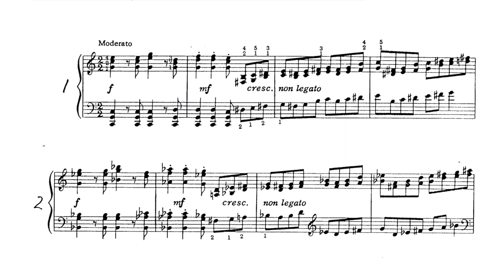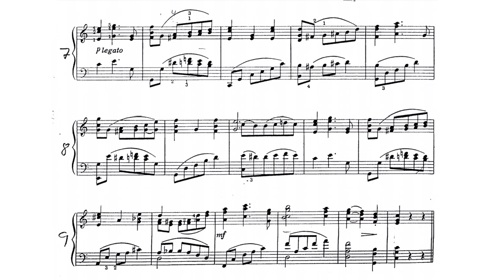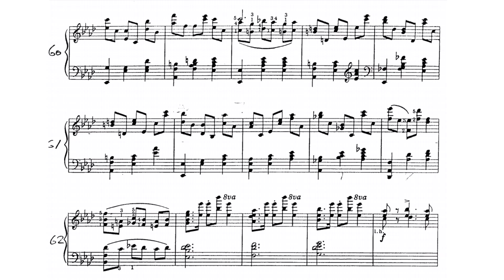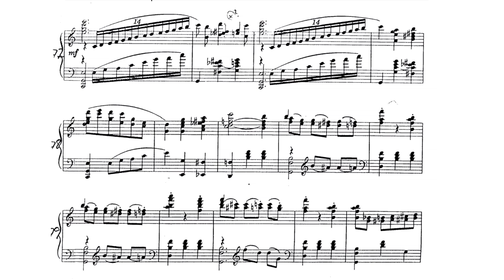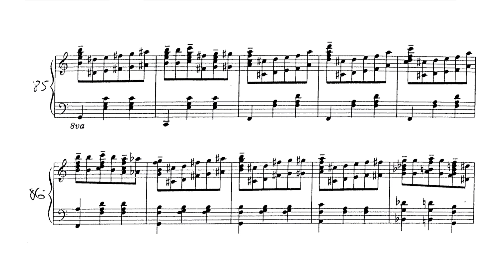Johann Strauss Jr./Leonard Pennario - Concert paraphrase on "Kaiser-Walzer" (audio + sheet music)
Leonard Pennario was among the most popular American-born concert pianists of the twentieth century. Pennario's professional career began at the tender age of 12 when he filled in for an ailing soloist on the Grieg Concerto in A minor at a 1936 concert with the Dallas Symphony Orchestra. Freshly inducted into the U.S. Army, Pennario gave his Carnegie Hall debut in the uniform of an Army private, playing the Liszt Piano Concerto No. 1 in November 1943. Pennario returned from his tour of duty to an eager reception in the concert world. At the time, a Minneapolis critic wrote "Pennario is endowed with temperament, interpretive imagination and the capacity to express it, above and beyond the flyingest ten fingers you ever saw. He made the concert one of the most exciting and exhilarating musical experiences in a long, long time." This sentiment would be repeated in city after city as Pennario dutifully traversed the concert circuit.

Where many young concert artists view resettling in New York as a necessity, Pennario stayed based in Los Angeles his entire career. Although he gave his first European tour in 1952, Pennario concentrated his performances mostly within the continental U.S. and Hawaii. His choice of venue allowed him to build up longstanding relationships of value with other Los Angeles-based individuals and concerns, such as his friendship with composer Miklós Rózsa, who composed both a Piano Concerto and the outstanding Piano Sonata (1948) for him. Pennario also began an association with Hollywood-based Capitol Records, for whom he recorded for more than three decades. Among more than 60 albums made for Capitol is Pennario's recording of George Gershwin's Rhapsody in Blue with the Hollywood Bowl Orchestra under Felix Slatkin, one of the best-selling classical albums from the era of vinyl records.

When the classical division of Capitol went belly up in the early 1980s, it derailed Pennario's recording career, but it did not affect his standing in the concert world. In 1987 Pennario played a concert at Lincoln Center that was broadcast over PBS in observance of the 50th anniversary of Gershwin's death. Ultimately, by the 1990s, Pennario finally began to retreat from the concert stage, pursuing instead his other great ability -- as a champion bridge player. Leonard Pennario was a great all-around pianist with an innate sense of musicianship -- as one of his record producers put it "Pennario is one of those artists who just 'gets' the music."

(AllMusic)

Original sheet music (Mills Music, 1954)